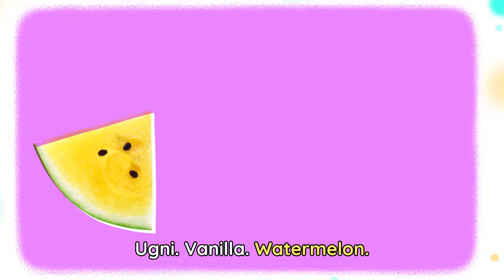Lingokids ABC FRUITS and VEGGIES 🥭🥬 ABC Song for Kids